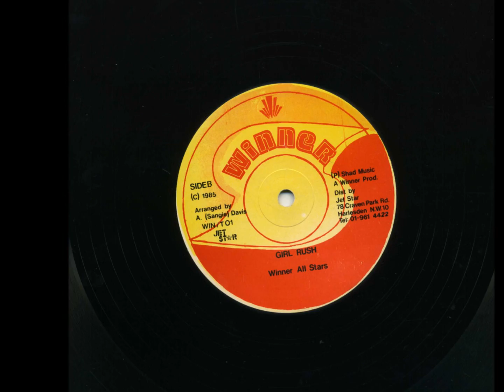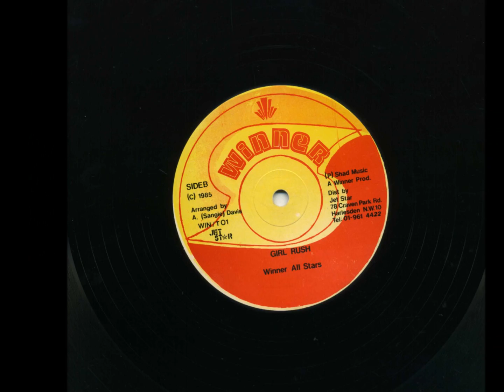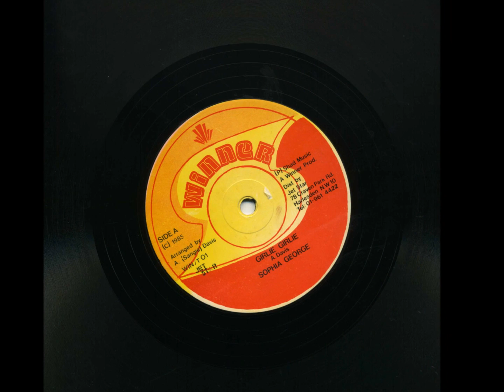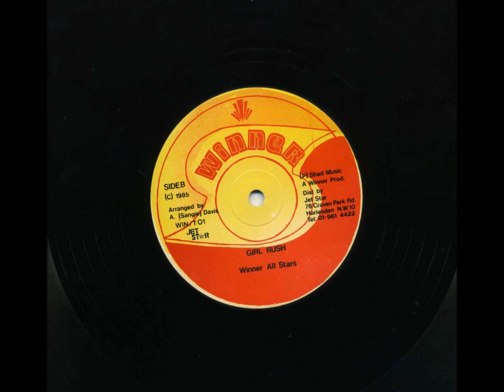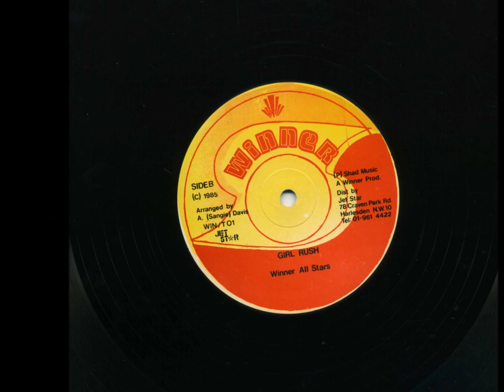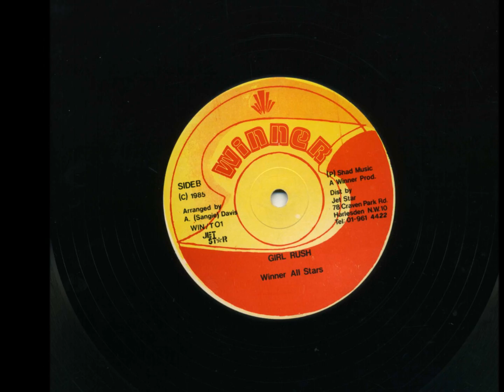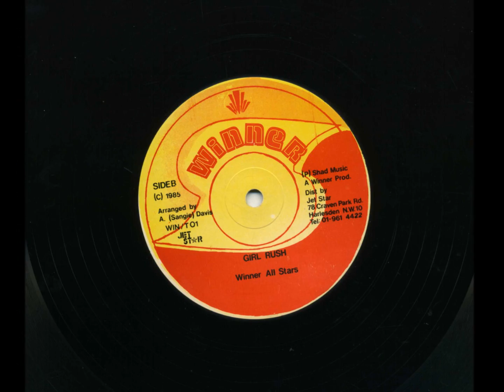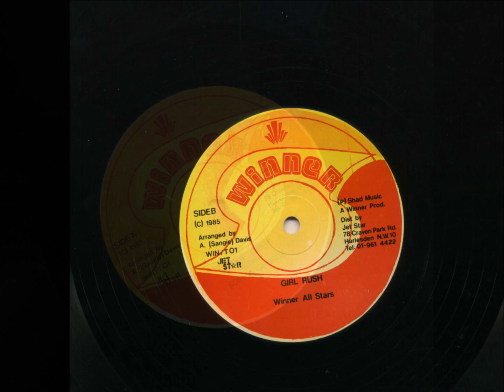Sophia George - Winner Records - 1985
Some of you might be a little confused by this YouTube post.

This post does not feature Crass, nor does it feature The Mob.

For the keen eyed, neither Psychic T.V or The Astronauts are featured.

This YouTube post does not even feature some serious roots rock reggae, or any loopy industrial racket.

I was sorting out a load of records from my whole collection across several genres, and I found over three hundred records that I supplied to a relatively good home for some cash in hand...

Whilst pulling records out to get rid, I came across this 12" single.

The record hovered to and fro over the 'cock it off' box, but I hesitated.

I thought I would give it a last spin on the turntable, and whack the volume up to a reasonable volume, not quite loud enough to put the windows through, but quite loud.

When I heard Sophia George's beautiful vocals again after several decades, and at that volume, and with the sun shining through the thankfully still intact windows, I wrapped the record up in cotton wool, and placed the record safely back onto the shelf.

Since this morning I have rinsed this song for most of the day, much to the bemusement and the swaying of the wife who remembers this record from back in the mid 1980's.

I digitalised it, lobbed it on my phone, bluetoothed it in the car, played it several times on a loop, while the wife rocked to and fro in the drivers seat, and now it is up on YouTube!

The record was massive in Jamaica, and also around the world, an adorable Jamaican pop song concerning a boy 'jus a flash it (his willy) round the worldie', and sung by an unknown artist prior to the recording (she was working as a teacher for deaf children when she recorded the session).

There is also a pretty decent dub section which would probably stand up quite well on it's own, in a sound system setting.

This record was one of my guilty secrets that was, and now still is, sitting in my record collection while I would desperately be trying to install into peoples consciousness, that actually, Antisect were my whole life, and remain so (they were not, and therefore have not, by the way).

I also own Donna Summers' 'Love To Love You Baby' album.

So now you know.

In my favour though, I also own the original album by Come (Whitehouse), S.P.K and the original pressing of Yabby You's first album. In money terms that's well over £300 between the three.Those records, and records similar carefully slipped away on my shelves, would be far more 'fashionable' talking points within the circles that I generally gravitate around, than this Jamaican pop song which is no doubt priced up at £1 on Discogs as I write, and would be considered 'throwaway' at best!

I like the record anyway...and Sophia George always looked sweet in a colourful flat cap so...

Normal service will be resumed as soon as possible.